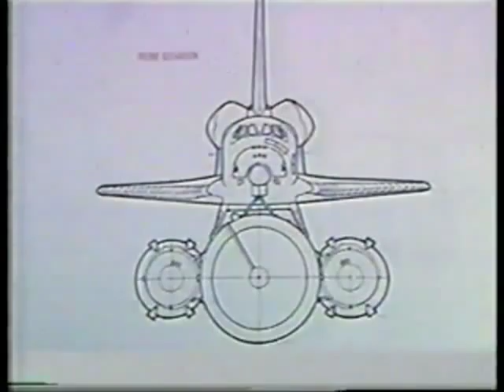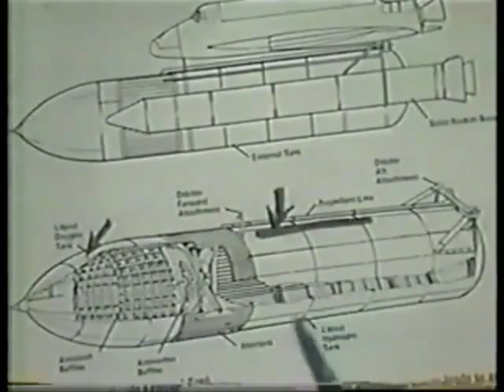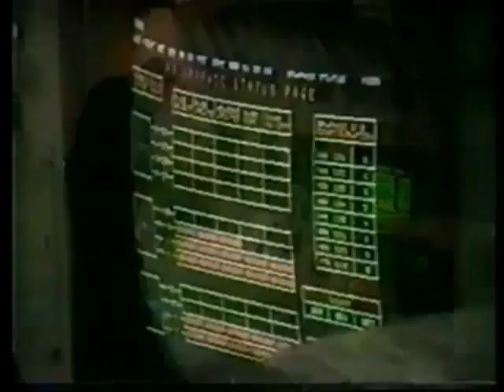The Challenger Disaster CNN Live Coverage 2:00 P.M - 3:00 P.M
From The Afternoon of Tuesday January 28th 1986,CNN Live Coverage of The Challenger Disaster.

The STS-51-L Crew:

Commander:Francis R. Scobee

Pilot:Michael J. Smith

Mission Specialist:Ellison S. Onizuka

Mission Specialist:Judith A. Resnik

Mission Specialist:Ronald E. McNair

Payload Specialist:Gregory B.Jarvis

Payload Specialist: Christa McAuliffe
 (Teacher in Space)